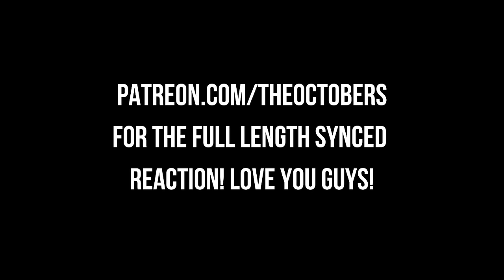The Most Metal EVER! Stranger Things 4x9 FINALE! [The Piggyback] First Time Watching!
Stranger Things 4x9 FINALE! [The Piggyback] First Time Watching!

00:00:00 Intro
00:01:06 4x9 FINALE
00:59:30 Outro